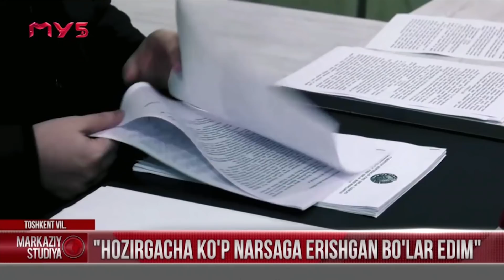Markaziy studiya 02.03- 5 nafar talabaning jasadi topildi